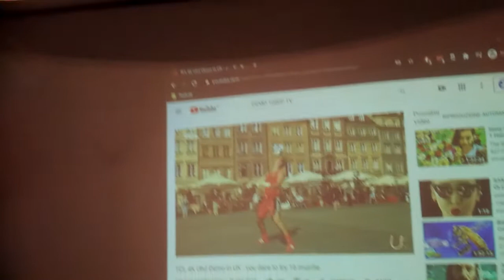VIDEOPROIETTORE HITACHI ED-A100 PROIETTORE OTTICA CORTA 2000 ANSI LUMENS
Breve test video in ambiente con luce accese per un videoproiettore  HITACHI ED-A100